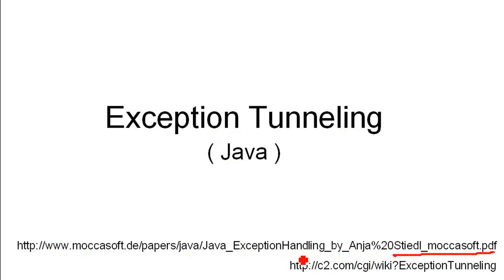Progn: Java: Exception tunneling